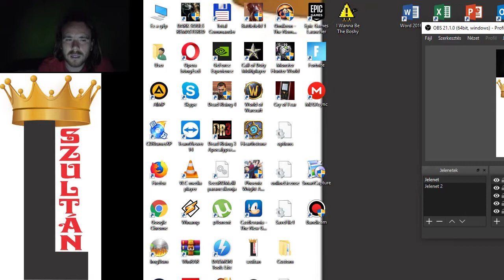GOBLINOK ÉS MASINÁK 1. RÉSZ Dungeon Siege Hard végigjátszás #21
Az idézők után jöhetnek a goblinok és a robotok háborúja.